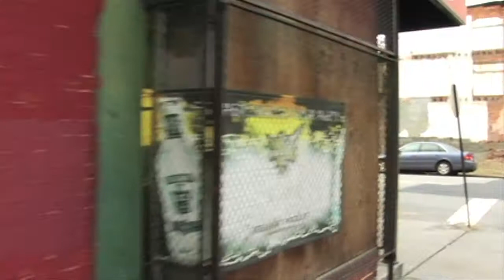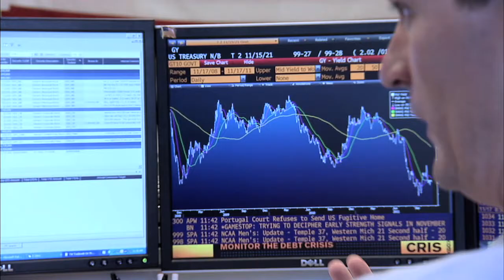Johns Hopkins 21st Century Cities Initiative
Through the new Johns Hopkins 21st Century Cities Initiative, faculty from across the university — together with urban scholars and leaders from the private sector, foundations, and governments — will develop and test solutions for fostering economic growth, improving schools, reducing violence, addressing health issues, cultivating the arts, and revitalizing Baltimore and other U.S. cities. Visit rising.jhu.edu to learn more.